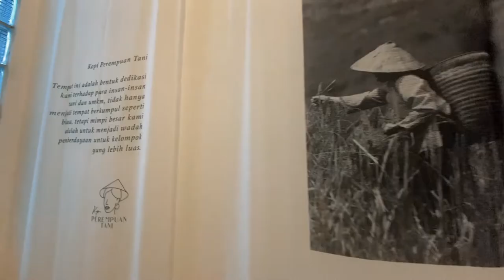SimonFStudio Review Perempuan Tani Coffee Shop as A Good Morning LifeStyle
A | good morning life | Style

- Kopi Perempuan Tani -
Gandaria, Kebayoran Baru. Jakarta Selatan

Address
Jl. Gandaria Tengah III, RT.1/RW.3, Kramat Pela, Kec. Kby. Baru, Kota Jakarta Selatan, Daerah Khusus Ibukota Jakarta 12130

by
SimonFStudio

6 Times Award Winning  as The "Best S.O.P" and The Cleanest Tattoo Studio in Jakarta

A | line | S